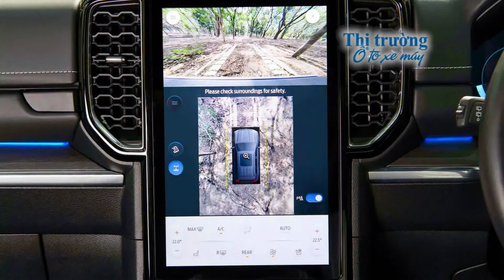Ford Everest 2023: Người lái nhà hạ nhờ công nghệ ngập tràn | Thị trường ô tô xe máy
💥► Clip name: ✅ 👉Ford Everest 2023: Người lái nhà hạ nhờ công nghệ ngập tràn | Thị trường ô tô xe máy💖🌺
💥►Tin mới hàng ngày về thị trường ô tô xe máy của Việt Nam, thông tin giá cả thị trường ô tô xe máy ở nước ngoài liên quan đến Việt Nam do Team Thị trường ô tô xe máy tổng hợp và thực hiện.

🌹🌹🌹 CAMERA & Montage: Team "Thị trường ô tô xe máy"  💋💋💋

THỊ TRƯỜNG Ô TÔ XE MÁY